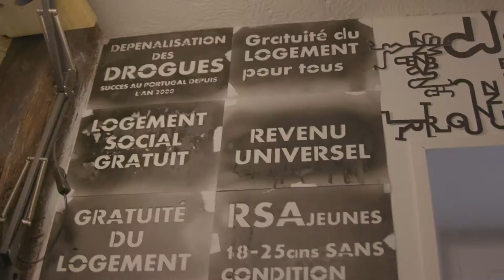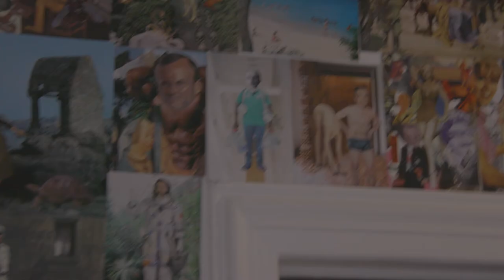Avril 2022 / Résidence-Exposition / Arnaud Poiré @ KinoStub / Vernissage / by Wolfdog Production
Avril 2022 / Résidence-Exposition @ Atelier KinoStub

Arnaud Poiré, uTopTimiste - Vivre l'instant présent

➔ Vanités amoureuses
broderies, peintures, collages, modelages,
super 8, vidéos, espace de gratuité

➔ Workshop étudiant
création In Situ, collages avec les étudiant.e.s

➔ Arnaud Poiré invite :
Sacha Poiré et Simon Schott / Wolfdog production
Projection de films (courts, docs, clips)

➔ Ouverture
Jeudi - Vendredi - Samedi
7,8,9, / 14,15,16 / 21,22,23 avril de 15h à 21h
En présence de l'artiste

➔ Vernissage
Jeudi 7 avril 18h
Slam : Michel Tchang et le Cyclope minéral "NaKINOeil"

➔ Finissage
Samedi 23 avril 18h
Chansons : Jacques Mathis, guitare et ukulélé

➔ Liens des artistes :
rdv avec Arnaud : 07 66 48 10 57

➔ ➔ Asso KINOSTUB
2 place du Pont-aux-Chats   67000 Strasbourg Krutenau

crédit Clip Vernissage : Wolfdog production - avril 2022